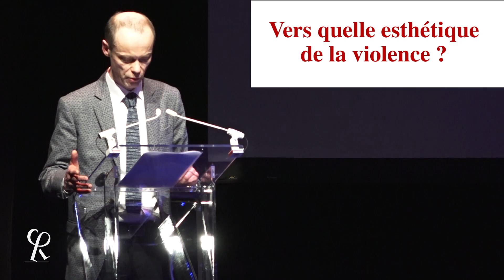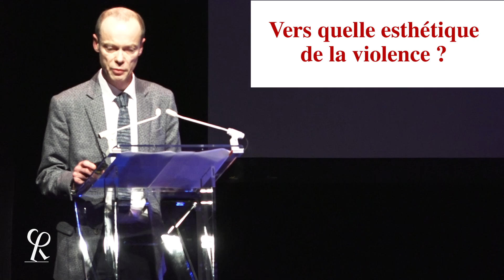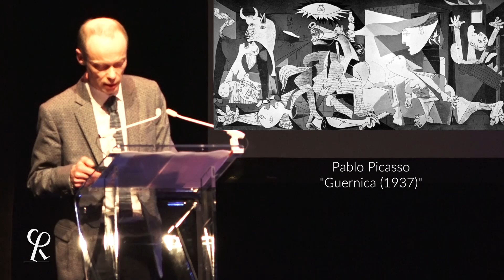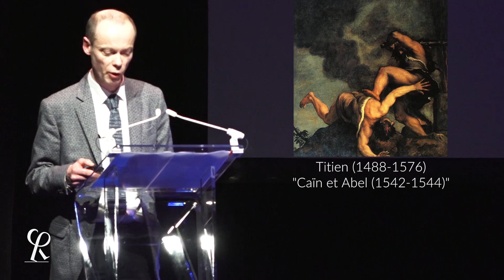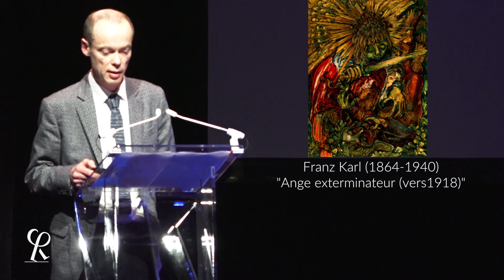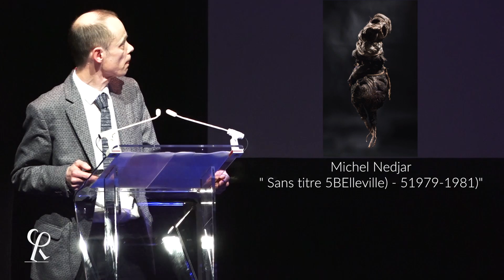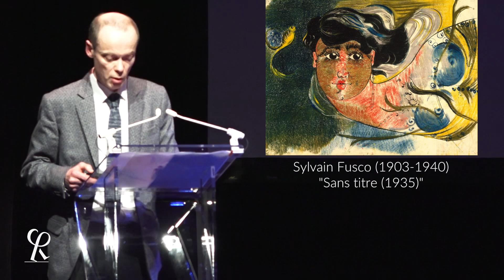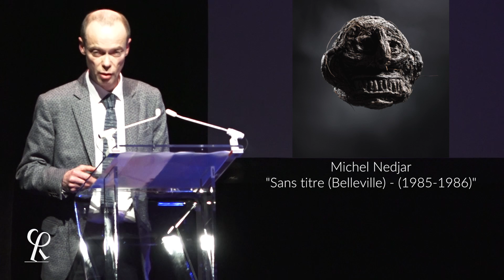Philippe Grosos // Esthétiques de la violence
Atelier des Rencontres Philosophiques de Monaco
Esthétiques de la violence
Mark Alizart, Donatien Grau et Philippe Grosos